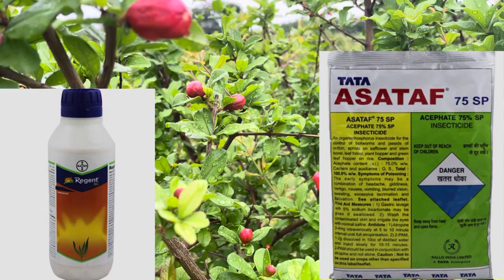अनार के फलों पर थ्रीप्स Thrips control in pomegranates flowers and fruits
दोस्तों विडियो मे थ्रीप्स की रोकथाम कैसे करते हैं पुरी जानकारी दी गई है । विडियो अच्छी लगे तो लाईक शेयर और कॉमेंट जरूर करना ।
धन्यवाद 🙏🙏